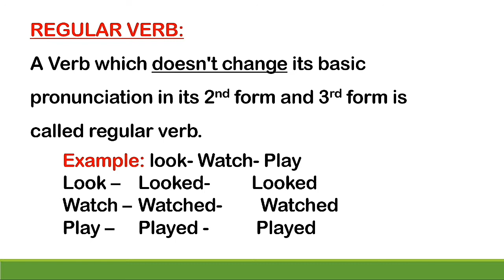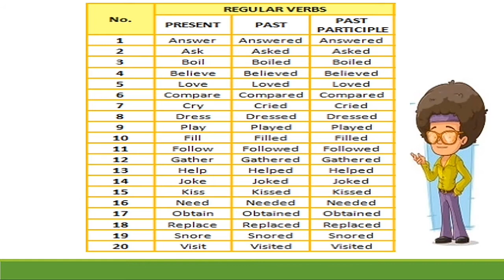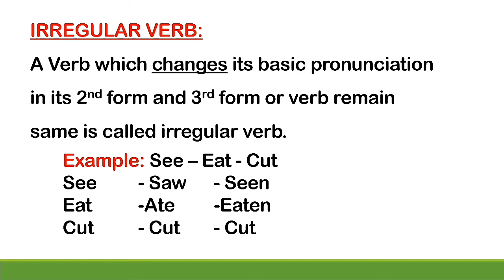Difference between Regular verb and Irregular Verb with examples in Urdu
In this Video i have told you about  Difference between Regular verb and Irregular Verb with examples in Urdu.